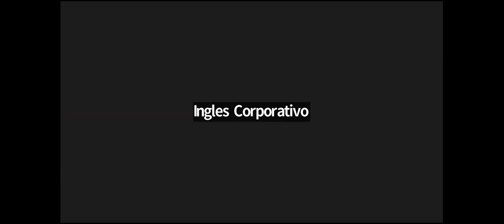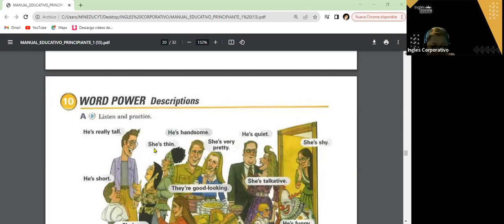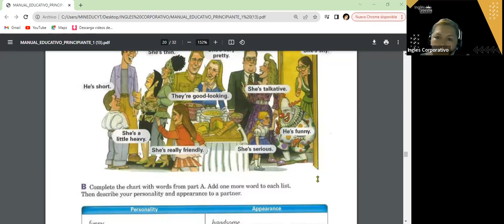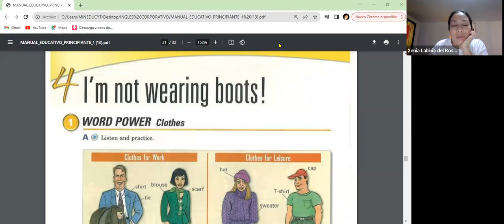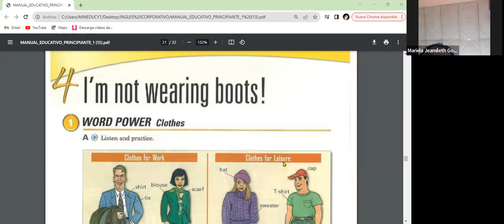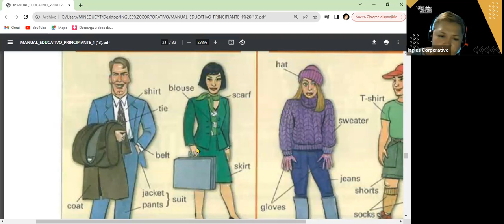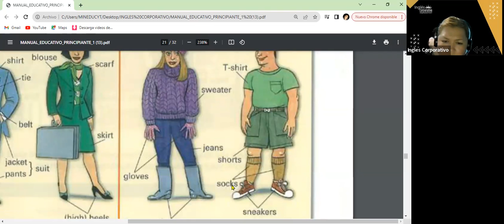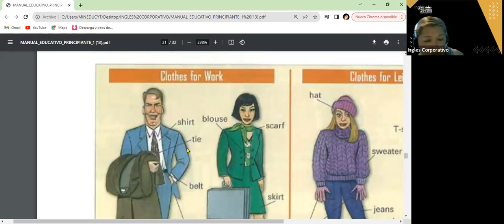SESION 11- 15-11-23- FI-REGA-120 GUZMAN- CLOTHES